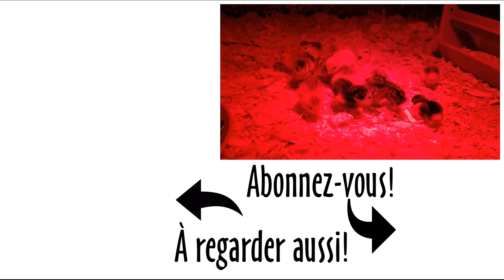🐣 ÉCLOSION d'oeufs de CAILLE de Chine LIVE! #156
Assister à des naissances est toujours un privilège et un émerveillement. Nous avons captés la naissance d'une petite caille de Chine, une nouveauté pour notre fermette! 🐣

Laissez-nous un commentaire pour nous dire ce que vous avez aimé ou moins aimé, ou encore nous donner des idées pour les prochains épisodes.
Laissez-nous aussi vos questions, nous pourrons y répondre dans un prochain épisode!